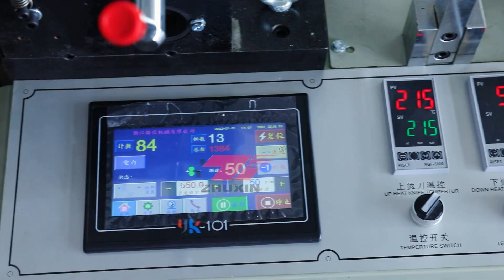Continuous roll bag making machine